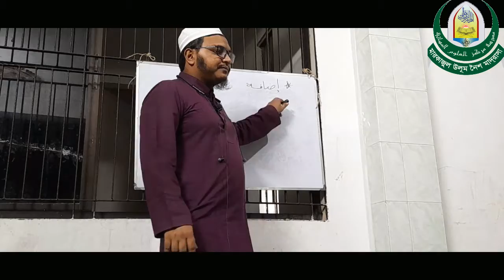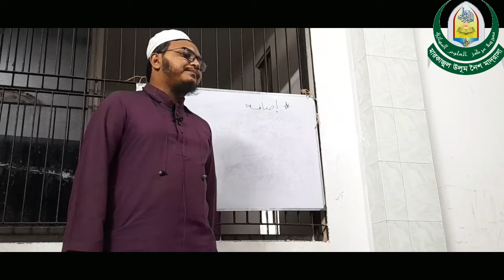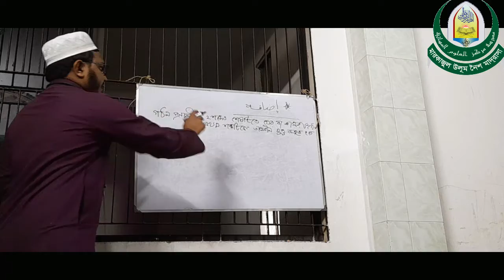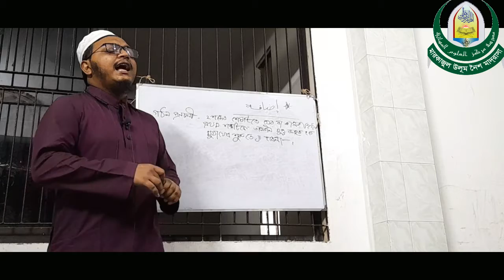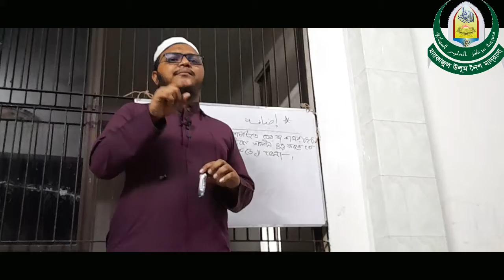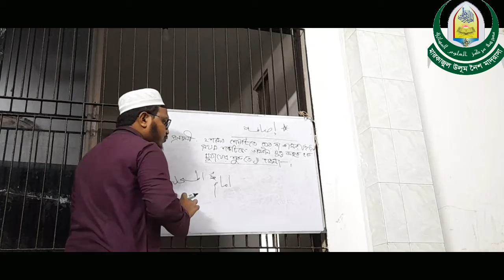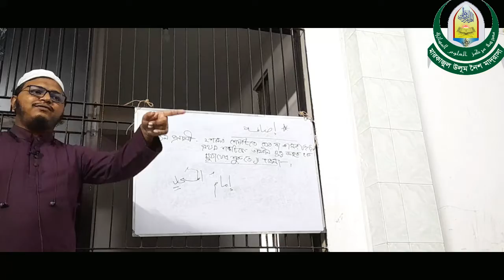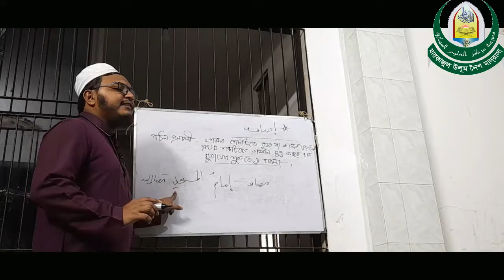আত্তামরীনুল কিতাবী ক্লাস ১১